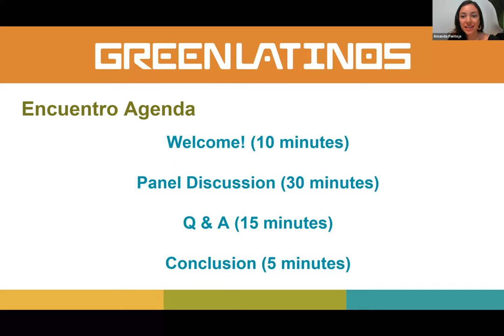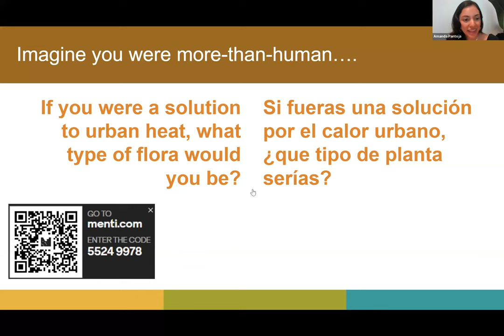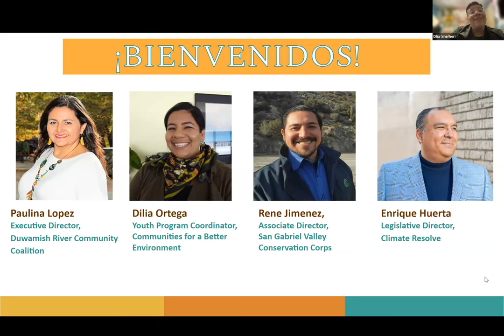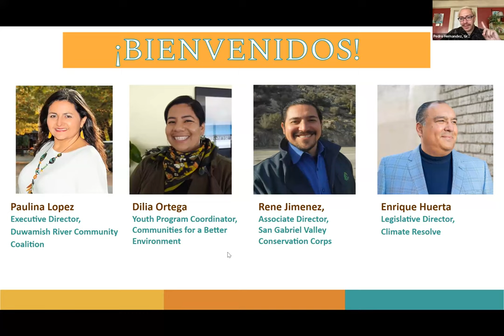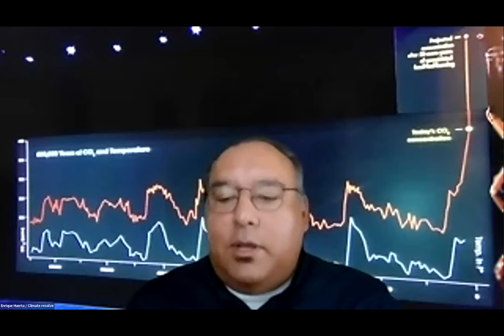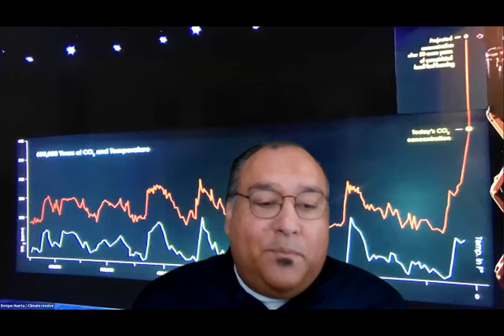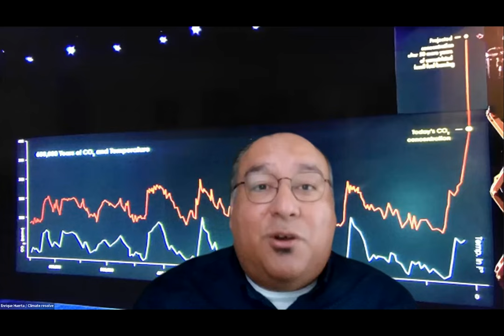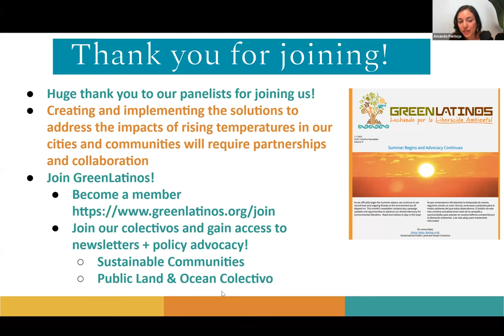Hot Times, Cooler Communities: Urban Heat Resilience on the Frontlines July 2023 Encuentro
On July 12, 2023 the Greenlatinos’ Public Land, Ocean and Sustainable Communities Colectivos held a panel style encuentro on urban heat. The session included guests Paulina López, Executive Director, Duwamish River Community Coalition; René Mendoza Jiménez, Associate Director, San Gabriel Valley Conservation Corps; Dilia Ortega, Youth Program Coordinator, Communities for a Better Environment; and Enrique Huerta, Legislative Director at Climate Resolve. Tune it to learn more!

El 12 de julio de 2023, los Colectivos de Tierras Públicas, Océano y Comunidades Sostenibles de Greenlatinos organizaron un encuentro en formato de panel sobre el calor urbano. La sesión contó con la participación de invitados como Paulina López, Directora Ejecutiva de la Coalición de la Comunidad del Río Duwamish; René Mendoza Jiménez, Director Asociado del Cuerpo de Conservación del Valle de San Gabriel; Dilia Ortega, Coordinadora del Programa Juvenil de Comunidades por un Mejor Medio Ambiente; y Enrique Huerta, Director Legislativo de Climate Resolve. ¡Sintonízalo para obtener más información!